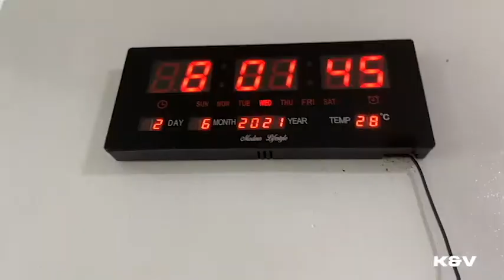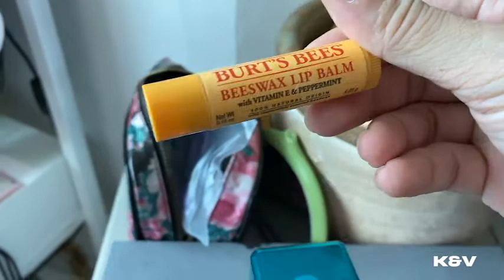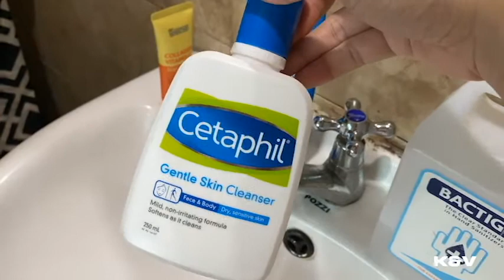Condo Tour I Arven Alcantara & Kristina Luisa Lopez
take a look at our condo beyond what you see on social media!

Mirror
Mr. Wall Mirror (Facebook market)

Indoor Plants and Customized Pots:

- Wildchildgreenery

Black Storage Box:

- Vanjvanj supplier on Facebook

Toothpaste and Serum:

-  Watsons